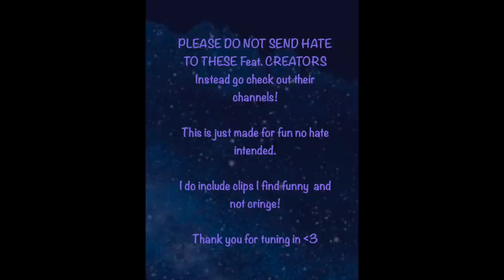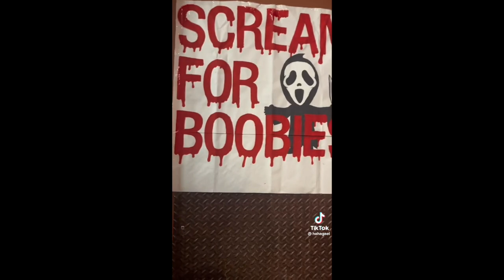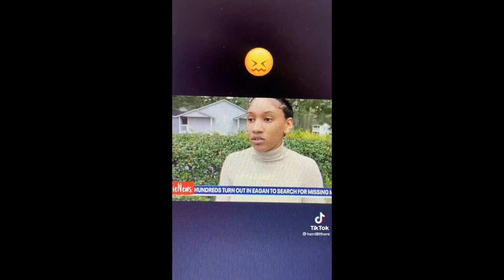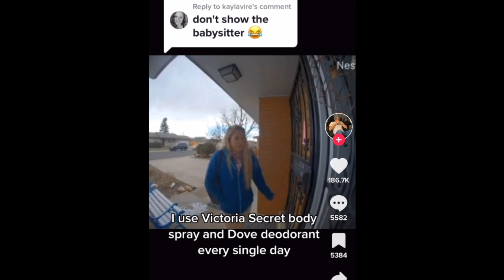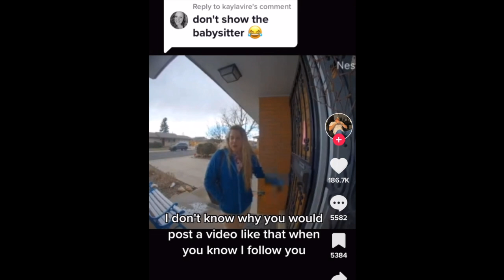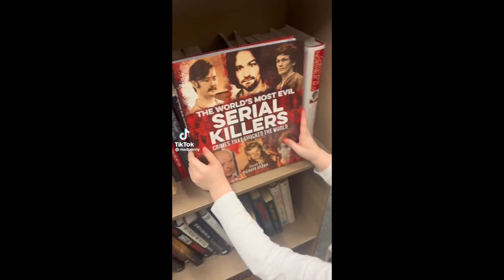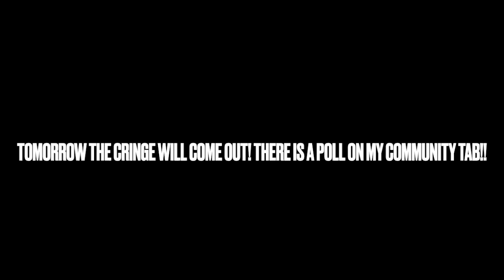TikTok 'Vines' - TIKTOKS THAT MAKE ME MISS VINE #1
Tomorrow the normal programming will be here! I jut wanted to add a little spice to the channel!! Hope you enjoy!! This video is no way to harass anyone. Don’t send hate to the creators in the video!